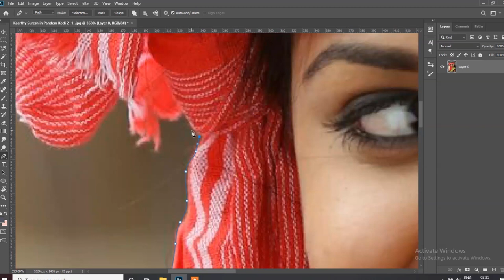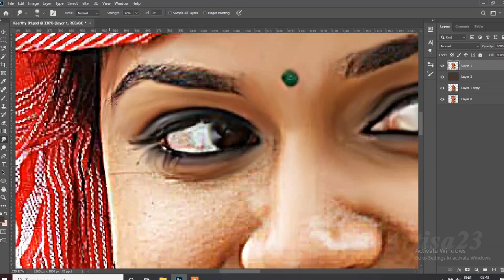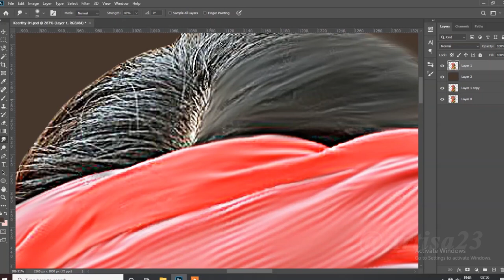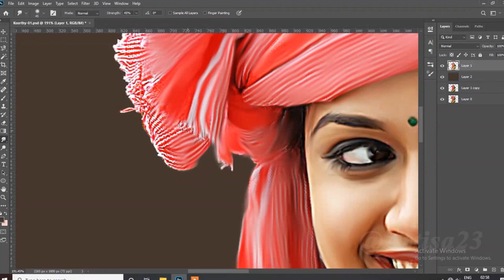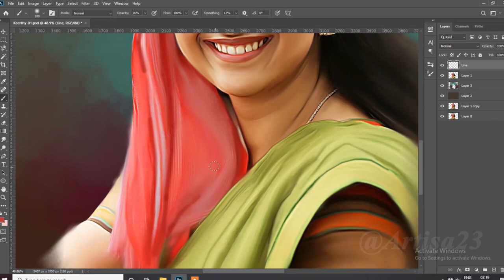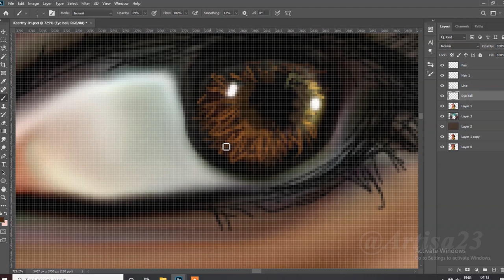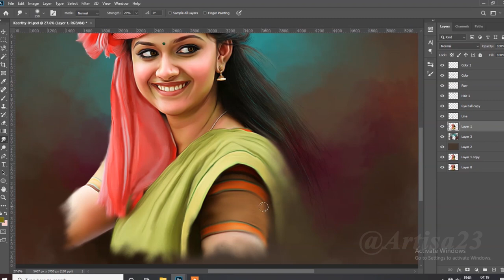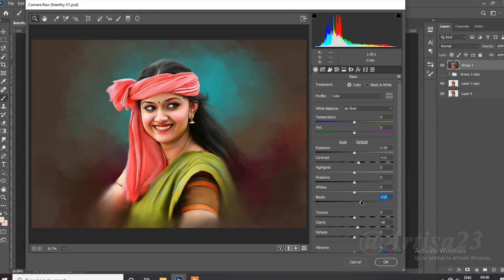Digital Art for Beginners (2020 Edition)- Keerthy Suresh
Artisa 23

( Order accepted )